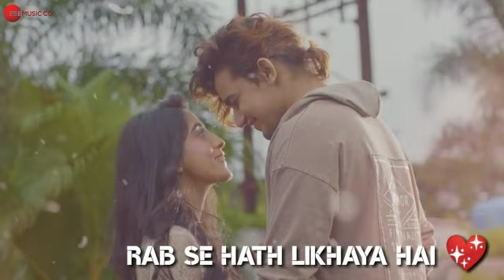Dil Ki Aadat WhatsApp status || Bhavin Bhanushali || Sameeska || Vishal || Teentigada Status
ATTENTION: Copyright disclaimer under section 107 of the copyright act 1978 allowance is made for use for purpose is search is criticism, comment,news reporting, teaching, scholarship, and research fair use is a use permitted by copyrights statue that might otherwise be infringing not perfect educational or personal use is in favor of fair use.No copyright in infringement intended.I do not own any of the clip all the music. the video is made for entertainment purposes only.